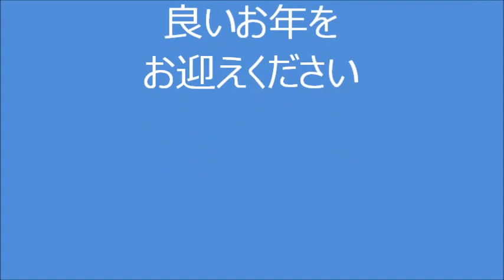今年もお餅つき